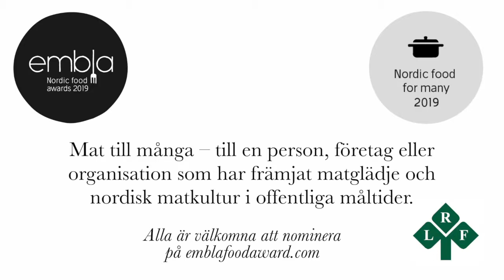Mat till många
Nordic food award, mat till många